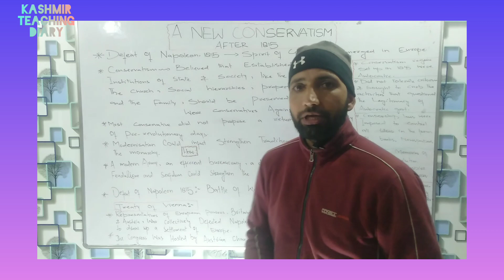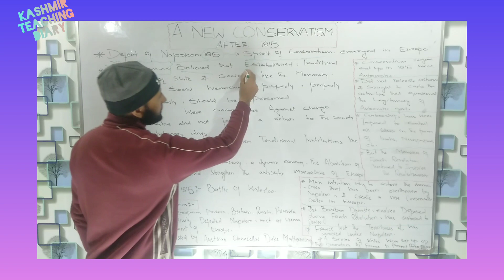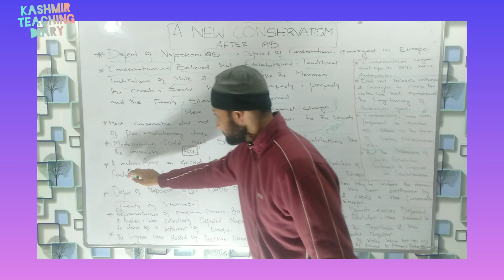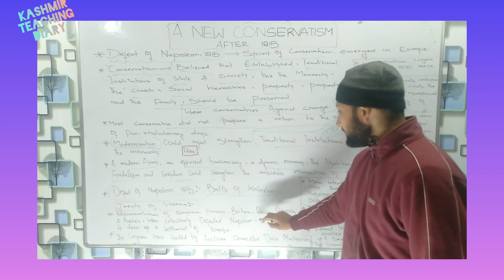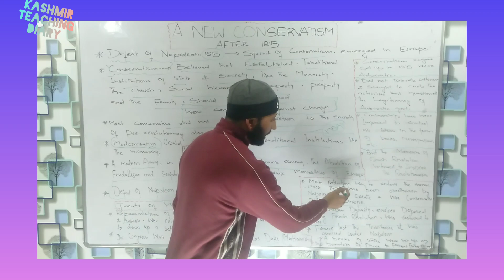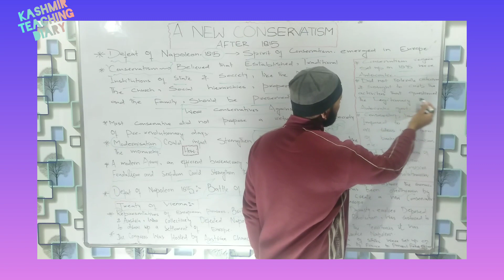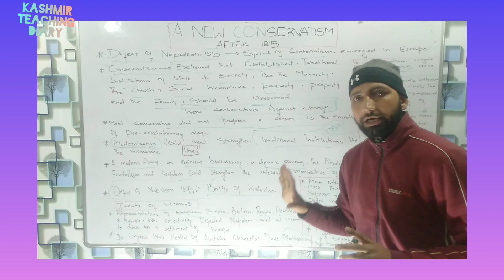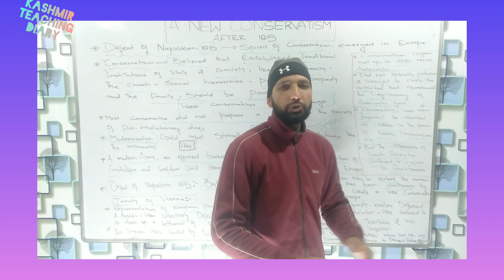A new Conservatism after 1815 | class 10th | History | part VI@kashmirteachingdiary23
A New Conservatism after 1815

Following the defeat of Napoleon in 1815, European governments were driven by a spirit of conservatism. They believed that the traditional spheres of the government must be preserved and this rise of nation states must be curtailed.@kashmirteachingdiary23